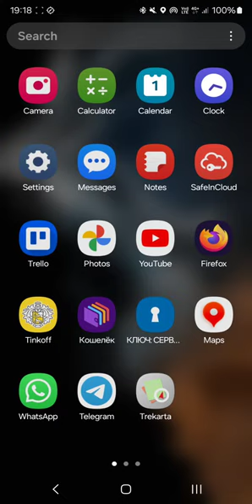Trekarta writing track